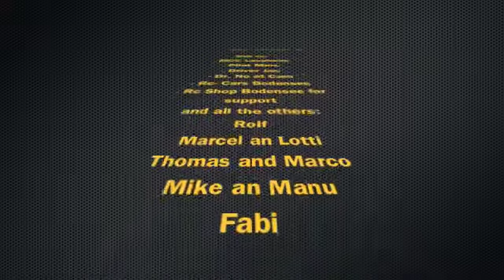Ausflug Laupheim Planejumping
Gaudi beim Vereinsausflug am 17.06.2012